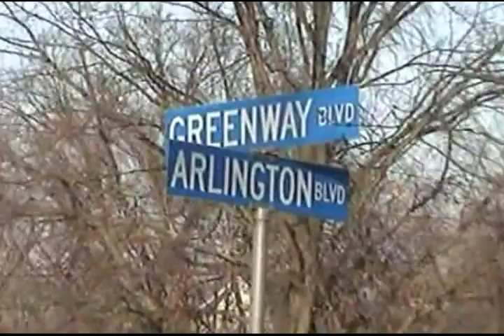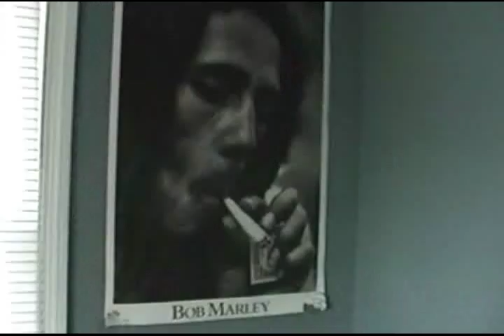Clase A / Si Tu Crees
Music VIdeo Clase A